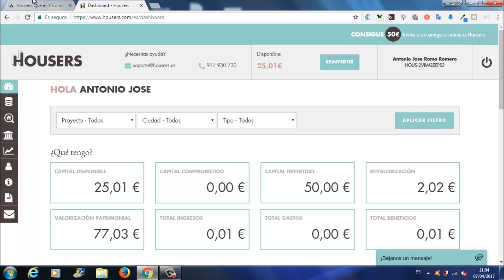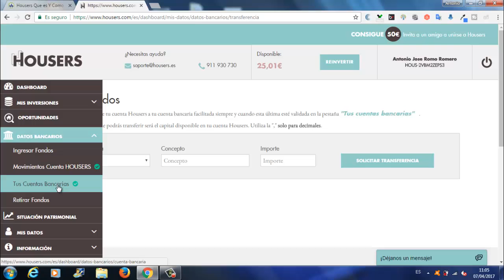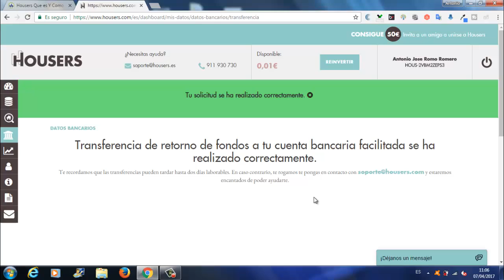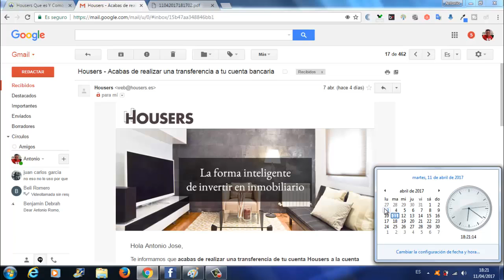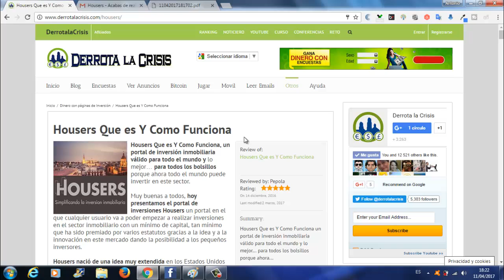Housers, Primer Pago 25€ Transferencia Bancaria | Como Conseguirlo!!! | Trabaja Desde Casa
Hola amigos, en este vídeo os enseño mi Primer Pago de esta Magnifica Pagina de Inversión del Sector Inmobiliario llamada Housers.

En esta Pagina el mínimo de Inversión es 50€ con el cual nos dan 25€ y por persona que invitamos e invierta en Housers nos dan 25€. Solamente con una persona que invitemos e invierta amortizamos lo invertido, fijarse lo importante que es Invitar Gentes.

Housers es la Pagina de Inversión mas fiable y mejor que conozco de todas y aquí en DerrotalaCrisis tenemos las Mejores Paginas, las mas fiables. Encima tenemos una Herramienta para poder Conseguir Referidos de todas esas Paginas.

Bueno amigos, me despido hasta próximo vídeo.